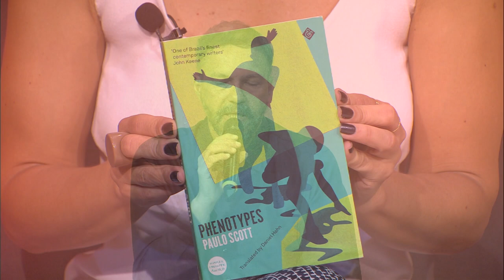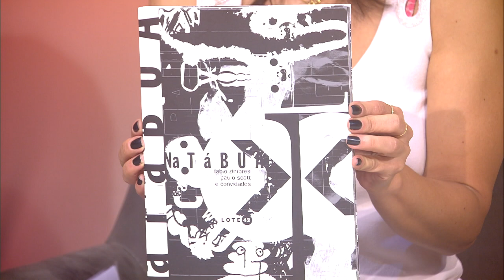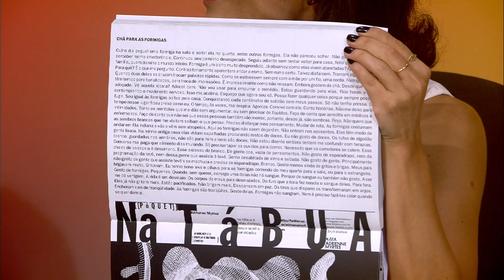Estação Cultura - Banda Calote - 13/12/2023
Atrações:
- Entrevista com o escritor Paulo Scott,
- Conversa sobre o espetáculo "A arte da imaginação",
- Música com a Banda Calote;